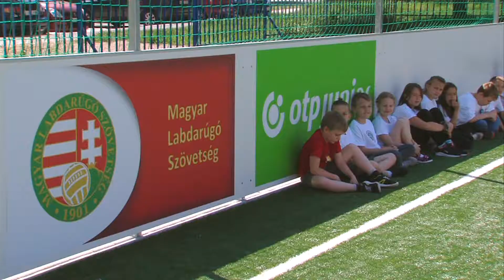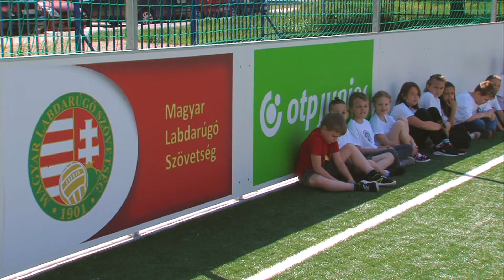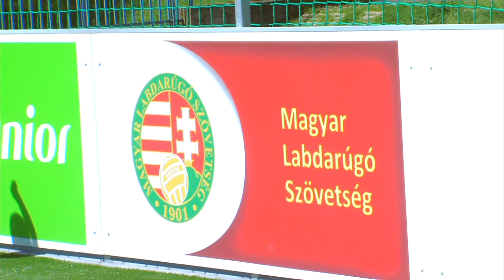Iskolai műfüves focipályát avattak a veszprémi Báthory iskolában | Aktuális magazin 2021.06.08.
00:00 Bevezető
00:23 Interjú Barták Péternével, a Veszprémi Báthory István Sportiskolai Általános Iskola igazgatójával
02:20 Interjú Finta Péterrel, az MLSZ Veszprém megyei igazgatójával